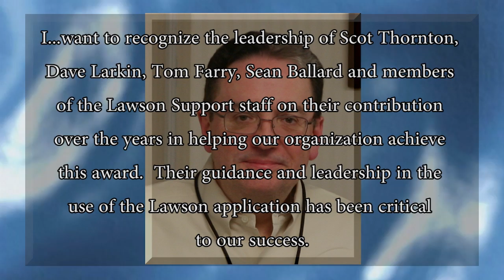BSN Headline News for April 11, 2011